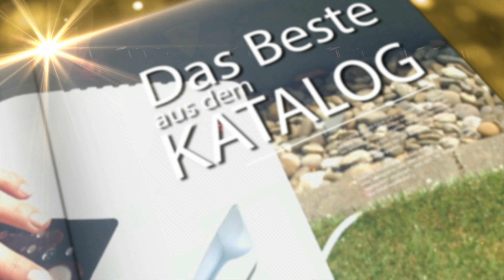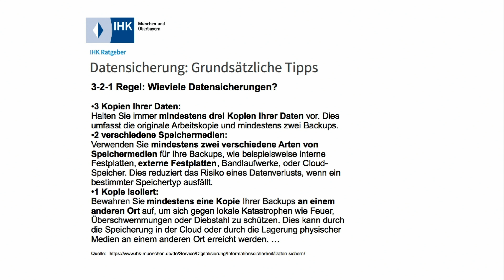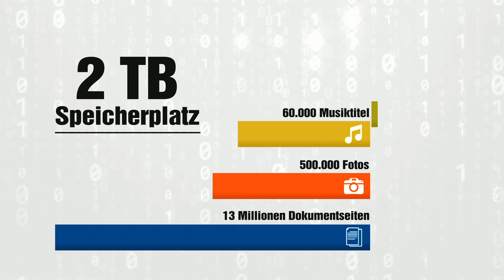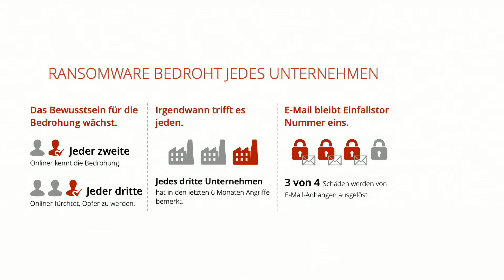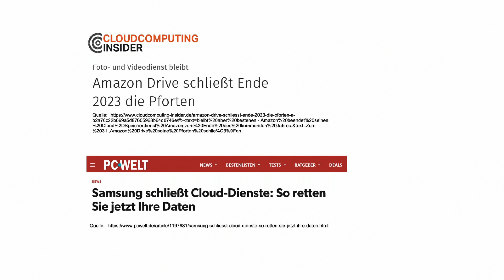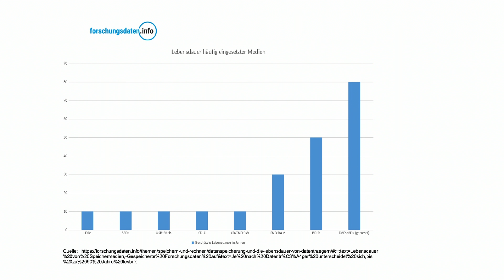Diana weiß, wie wichtig es ist ihre Daten zu sichern und hat deshalb die besten Festplatten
In diesem Video zeigen Ingo Richter und Carsten Ruland alles rund um USB3 Kabel.

(00:01:00) Toshiba Festplatte extern: Canvio Basics Externe Festplatte 2,5", 1 TB, USB 3.0 (Externe Speicherplatte)
Ihre extrem schnelle und einfache Speicherlösung mit USB-3.0-SuperSpeed
* Superschnell: USB 3.0 SuperSpeed
* Sofort einsatzbereit
* Datentransfer bis zu 5 Gbit/s
* Externe 2,5"-Festplatte mit 1 TB Speicherkapazität
* SuperSpeed-Schnittstelle: USB 3.0, abwärtskompatibel mit USB 2.0
* Vorformatiert und sofort einsatzbereit
*  Dateisystem: NTFS (MS-Windows), Laufwerk kann mit HFS+-Dateisystem neu  formatiert werden und ist dann vollständig Mac-kompatibel
* Maximale Übertragungsrate: 5 Gbit/s
* Schwarzes, mattes Gehäuse
* Stromversorgung über USB
* Systemvoraussetzungen: Windows 7/8/8.1/10
*  Externe Festplatte inklusive USB-3.0-Kabel, Kurzanleitung,  Benutzerhandbuch (auf Festplatte vorinstalliert) und Garantieunterlagen - Außerdem relevant oder passend zu: Festplatten Netzteil, Festplattengehäuse, Netzteile, Externes, Laptops, Drive, Hard, Ext

(00:07:00) Toshiba TV Festplatte (USB HDD) - statt 149,90 EUR jetzt 99,99 EUR

(00:09:00) Intenso Datenspeicher: Memory Case Externe 2,5"-Festplatte, 4 TB, USB 3.0, schwarz (Externe USB Speicher)
Riesiger externer Datenspeicher mit USB-3.0-SuperSpeed-Schnittstelle
* USB 3.0 mit bis zu 5 Gbit/s
* Geräuscharm und stromsparend
* USB-Stromversorgung
* Plug & Play
* Externe USB-Festplatte Intenso Memory Case 2,5"
* Speicherkapazität: 4 TB (formatiert in FAT32) mit 8 MB Cache
* SuperSpeed-Schnittstelle: USB 3.0
* Maximale Daten-Transferrate: Lesen 85 MB/s (570x), Schreiben 75 MB/s (503x)
* Unterstützt Datenraten bis 5 Gbit/s: 10x schneller als USB 2.0
* Plug & Play: einfach anstöpseln und loslegen
* Superkompakte Größe, ideal für Netbook und Notebook
* Fast unhörbarer Betrieb, geringer Stromverbrauch (läuft auch am USB-2.0-Anschluss)
* Umdrehungsgeschwindigkeit: 5.400 U/Min.
* Kein Netzteil erforderlich: Stromversorgung über USB
* Systemvoraussetzungen: Windows 7/8/8.1/10, macOS / OS X ab 10.x
* Farbe: schwarz
* Intenso-Festplatte inklusive USB-3.0-Anschlusskabel und Anleitung - Außerdem relevant oder passend zu: Festplattengehäuse, Desktop PC, Notebooks, Netzteile, Externer, Laptops, extern, Mac

(00:12:00) SanDisk Portable SSD-Festplatte mit 1 TB, bis 520 MB/s, USB 3.2 Gen 2
Ihr mobiler Speicherriese mit super-schneller Datenübertragung per USB 3.2
* Plug & Play: einfach einstecken und loslegen
* Schneller Datentransfer per USB 3.2 Gen 2-Anschluss
* Geräuschloser Betrieb mit Stromversorgung direkt über USB
* Robuster Gummihaken zum Befestigen an Gürtelschlaufe oder Rucksack
* SanDisk Portable SSD-Festplatte
* Speicherkapazität: 1 TB
* Geschwindigkeit: bis zu 520 MB/s (beim Lesen)
* Schnittstelle: USB 3.2 Gen 2
* Geringer Stromverbrauch und geräuschloser Betrieb
* Fallsicher aus bis zu 2 m Höhe: schockresistent bis 1.500 g
* Stromversorgung direkt über USB-Anschluss
* Systemvoraussetzungen: Windows 7/8/8.1/10/11, Mac OS ab 10
* Maße: 97 x 47 x 10 mm
* Externe Festplatte inklusive USB-Anschlusskabel und Bedienungsanleitung

(00:18:00) auvisio USB3 Kabel (USB OTG Kabel) - statt 17,90 EUR jetzt 9,99 EUR